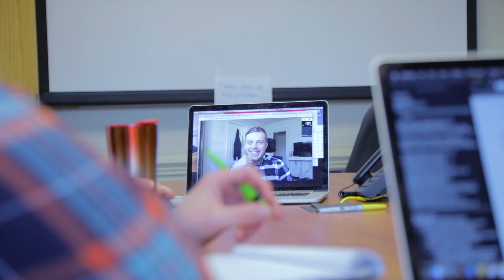Meet Professor Bill Rand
Meet Bill Rand, associate professor of marketing in the NC State Poole College of Management. He shares the ways in which he brings his interdisciplinary scholarship into the classroom to help students solve business challenges.